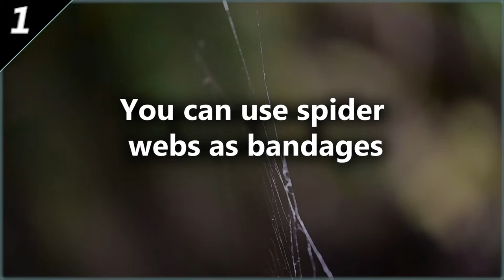Spider Webs As Bandages? l 10 Facts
Can spider webs be used as bandages? They can! Spider webs often were used as a natural treatment in ancient Greece and Rome! I hope you enjoy these ten random facts!

⏱️TIMESTAMPS⏱️
0:00 Intro
0:03 Fact one
0:21 Fact two
0:43 Fact three
1:00 Fact four
1:25 Fact five
1:39 Fact six
1:53 Fact seven
2:03 Fact eight
2:18 Fact nine
2:32 Fact ten

10 Random Facts in about 3 minutes! Let's learn some facts!

                                      watching! I genuinely appreciate it ( : I hope you have a blessed life. ​

Some tags for algorithm purposes: Spider Webs As Bandages?